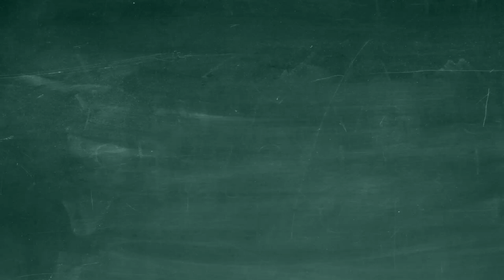CH Open - Workshop-Tage 2023 - Call for Proposals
An den Workshop-Tagen dreht sich während dreier Tage in verschiedenen, eintägigen Workshops alles um bekannte und aktuelle Themenwelten rund um Open Source Software und Technologien sowie Soft Skills aus diversen Bereichen. Es bleibt auch Zeit für den Austausch und das Networking. Ein Muss für alle Open Source Liebhaber und Entdecker.